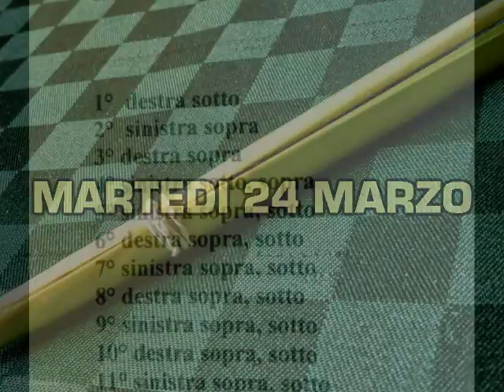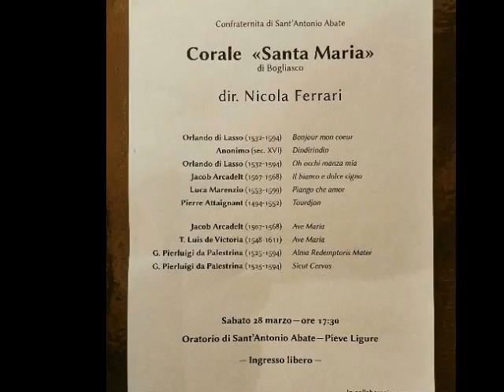INTRECCI DI PALME NELLA TRADIZIONE LIGURE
APRILE 2015 - PIEVE LIGURE (Genova)